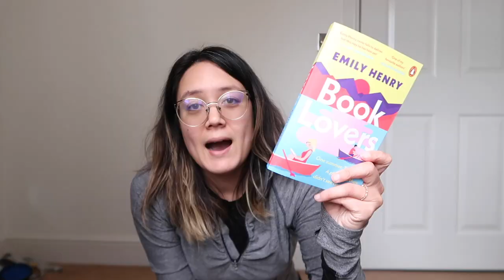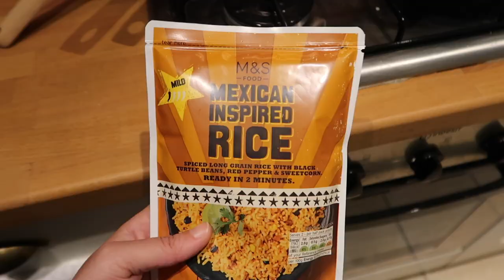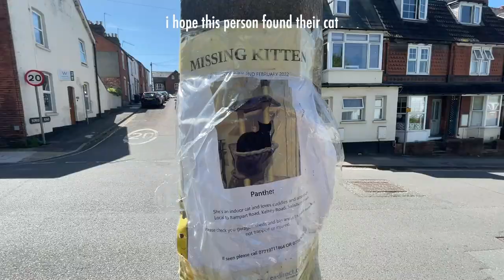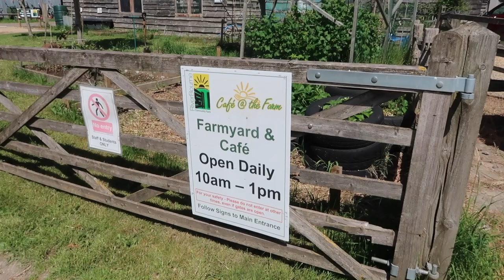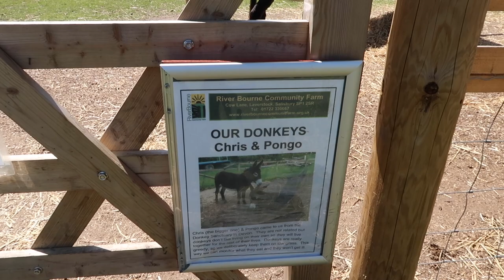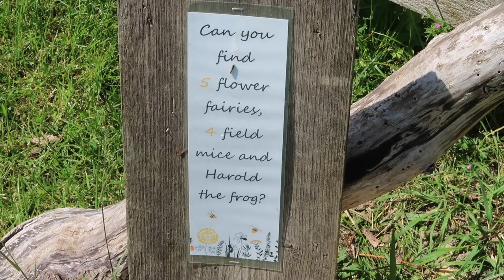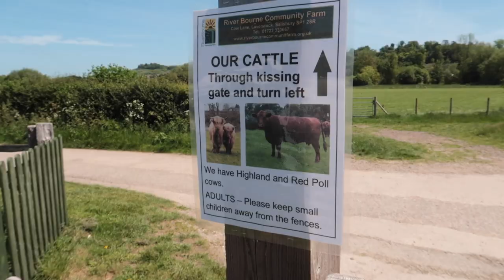i had covid, read Bridgerton books, and visited a farm | EXPAT VLOG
Welcome to another week in the life vlog! i was going to post one of these a week ago but i had covid...fortunately, my symptoms weren't that bad and i was able to bounce back quickly. i have had bronchitis in the past and this wasn't nearly as bad as that. the one "bright side" of having covid was that i was able to get a lot of reading done--I read 3.5 Bridgerton books. once i recovered from covid i visited River Bourne Community Farm.

🕰timestamps:
00:00 hi
00:18 we got ✨sick✨
02:16 visiting M&S for the first time
03:52 food & chilling
04:57 i bought a book
07:53 M&S burrito taste test
08:32 visiting a farm

📚Books i’m reading:
Percy Jackson and the Lightning Thief
Bridgerton Collection Volume 1
Bridgerton Collection Volume 2
Bridgerton Collection Volume 3

~about clowder library~
Hi! I'm Abbie, a bookworm and cat lady.  My husband (Jeff) and I got rid of everything we own (except my books lol) and left sunny California (with our quirky cat Tedward) for gray skies in England. On this channel you’ll find bookish (hauls, reviews) and travel (vlogs, tips, expat life) content!

🔎: expat life, american living in the uk, living in the uk as a foreigner, moving to the uk with pets, moving to the uk with a cat, travel to the uk from usa, couple trip, travel to united kingdom, exploring england, things to do in salisbury